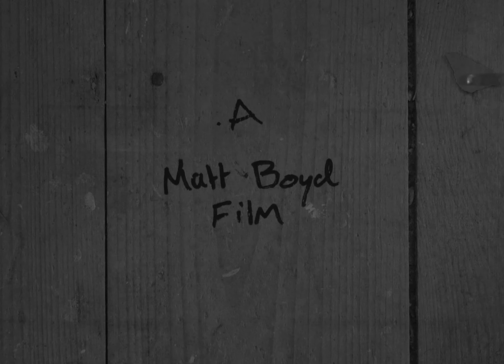Pre-Loved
- Pre-Loved (2020) -

A purely visual/Aural film expressing the personification of the growth and decay that comes from human abandonment.

This film is a combination of live action and stop motion animation. Natural lighting was purposefully used in this production to capture the beauty of decay and irregularity.

A film by Matt Boyd

Music/ sound mix By Dario

Poe's Lighthouse - Aug 30th
Lives of Sin - Sept 20th
Pre-Loved - Oct 4th
Agoraphobia - Oct 31st - 3PM
Halloween related content - Oct 31st (Watch this space) - 8PM
Circles - Nov 22nd

Kind Regards,

Matt, Will and Shane
FBF